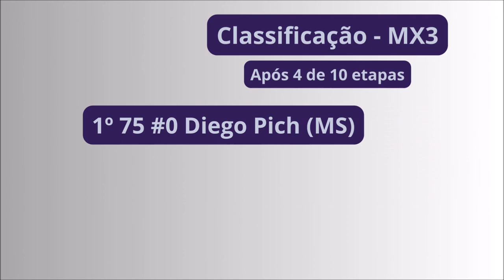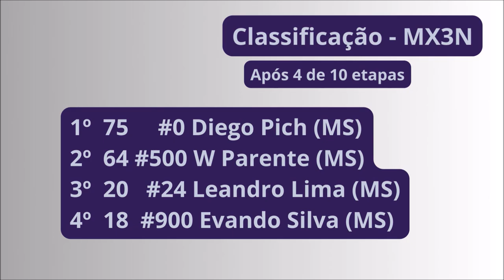Confira classificação após quatro corridas pelo Estadual Sul-mato-grossense de Motocross 2023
A quinta corrida do ano ocorre em Maracaju, marca metade da temporada. O evento passou por Cassilândia, Rio Verde e Paranaíba. Ao todo 13 categorias ocorrem – MX1, MX2, MX3, MX4, MX5, MX Nacional Livre, MX Nacional Pró, MXF, MXJR, 65cc, 50cc, MX3 Nacional e Intermediária Importada.

Segundo o cronograma divulgado pela Federação de Motociclismo de Mato Grosso do Sul (Femems), os treinos iniciam no sábado, às 13h00 e seguinto até o final da tarde.

No domingo, a primeira prática ocorre às 08h00. A MX Intermediária Importada terá seu gate no chão às 10h00, seguindo o programa de 12 baterias, já que a categoria Mini Motos divide pista com a 65cc.